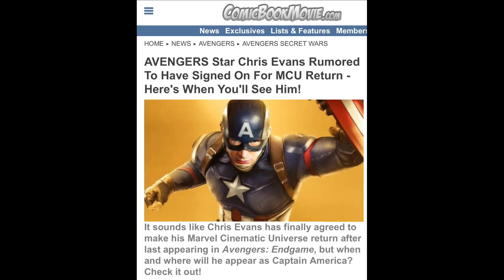Chris Evans Rumored To Be Back As Cap!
Chris Evans rumored to be back as Captain America for Avengers film